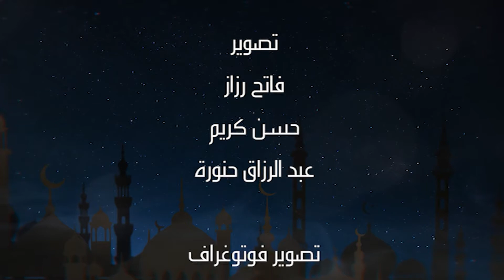الحلقة الثالثة من سلسلة "تراث رمضان"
رحلة روحية بين الأرض والسماء، تسمو فيها النفس لترتقي إلى درجة الصفاء. هي باختصار تعريف للطريقة المولوية التي اشتهرت بما يعرف بالرقص الدائري، الذي ظهر منذ ما يزيد على ثمانية قرون من الزمان في تركيا، لينتقل بعضها إلى دول عربية مجاورة، ويدرج ضمن فلكلورها الديني الذي مازالت تمارس طقوسه حتى اليوم، وتحديداً في المناسبات الدينية، مرافقةً حلقات الذكر فيها.

تعد المولوية طريقة صوفية أسسها الشيخ جلال الدين الرومي في تركيا منذ ما يزيد على 800 عام، ومنها انتشرت إلى دول عربية مجاورة، كمصر وسورية وتحديداً حلب، و أضحت جزءاً من فلكلورها الديني الذي تمارس طقوسه حتى اليوم، وتحديداً في المناسبات الدينية، مثل الإسراء والمعراج، والمولد النبوي الشريف، وشهر رمضان الكريم

يؤمن المولويون بالتسامح الغير المحدود، وبتقبل الآخرين، والتفسير، والتعقل الإيجابي، والخير، والإحسان والإدراك بواسطة المحبة.

وهذا لا يعني أنها عبادة كما يظنها البعض، فهي رقصة صوفية ارتبطت بالجلسات الدينية التي تتمحور حول الذكر، وذلك عن طريق تأدية الموشحات والابتهالات والقدود الحلبية.